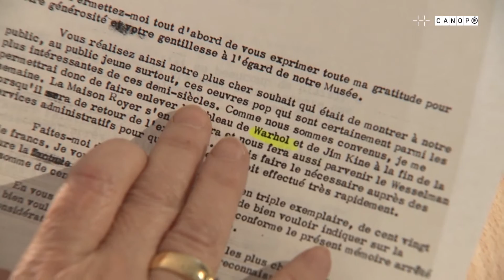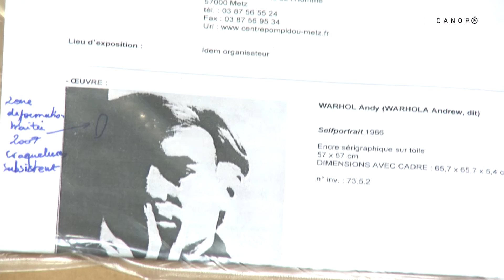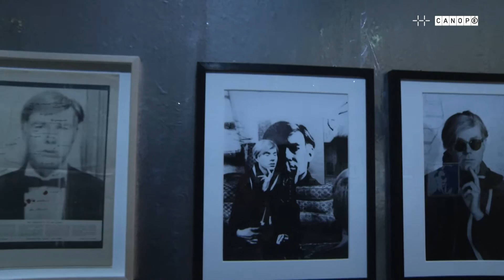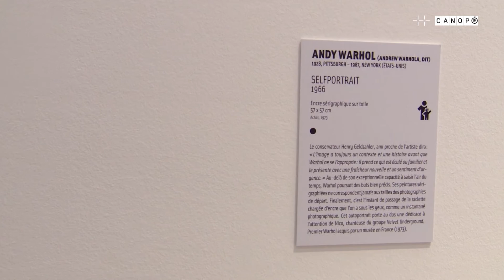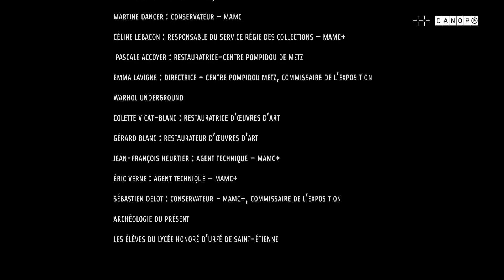La vie d'une oeuvre Selfportrait d'Andy Warhol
Le Musée d’art moderne et contemporain de Saint-Etienne
Métropole et le Réseau Canopé poursuivent leur collaboration
dans un souci commun de diffusion des ressources transmédias.
La vie d’une oeuvre # 1 : Selfportrait d’Andy Warhol
La nouvelle série de fi lms sur l’envers du décor du Musée :
« La vie d’une oeuvre », présente les chefs-d’oeuvre de la
collect ion par le biais de leurs mouvements, leurs éventuelles
restaurations, en passant par les convoiements, les
transports, les constats, les mises en caisse, etc.
Cette approche permet d’aborder l’histoire de l’oeuvre par des
aspects très concrets tels que son support, ses voyages, son
ré-encadrement mais aussi son acquisition, son importance
dans la collection, etc. À travers cela, vous pourrez mieux
appréhender les missions du Musée et certains métiers.
Associés à des interviews des protagonistes, ces différents
points d’accroches vous permettront d’aborder l’oeuvre d’Andy
Warhol de façon inédite.
Conception MAMC+
Coproduct ion MAMC+ et CANOPÉ
Réalisation CANOPÉ